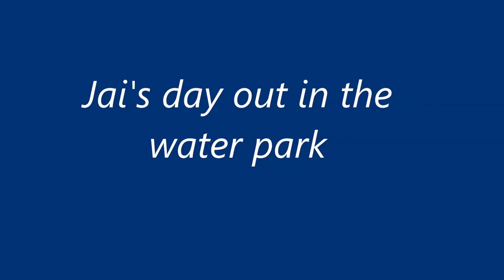Kids Water Park Fun | Jai Bista Show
Guys - Our new channel Jai Bista Show is up! Yay!

Water park fun| Children Nursery Rhyme | Children's Songs | most popular kids' song videos | Kids dancing video | Kids viral video | Kids having fun | Kids learning video | Cute kids Video